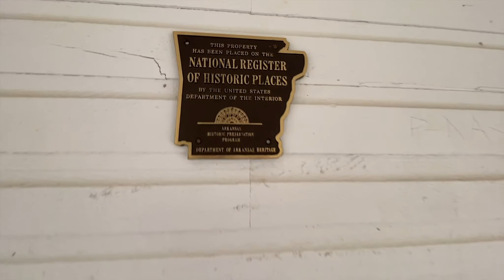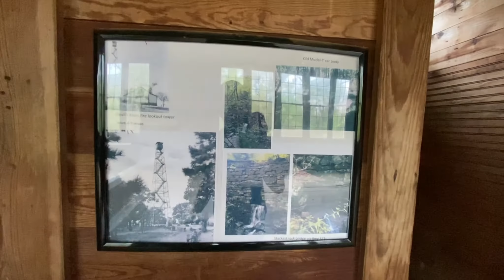Exploring in the Ozarks, Overlanding with Four Kids in a Homemade Camper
Some people say kids tie you down and you can’t go explore and do fun things with them. We disagree... Children are a blessing from the Lord and we as parents need to take time to spend with them and do fun things. In this video we wrap up our trip to the Rendezvous in the Ozarks. We take the backroads home and enjoy the scenery that the Ozarks have to offer. If you like our video send it over to someone you know who has kids and could use some encouragement!